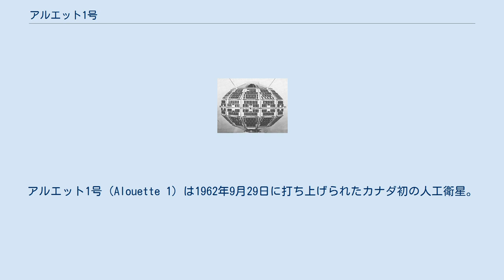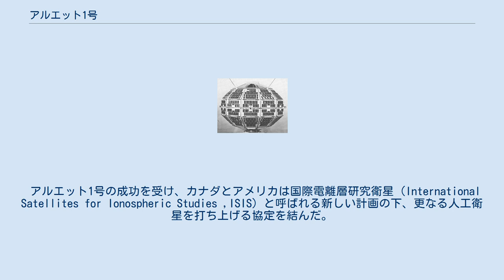アルエット1号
アルエット1号（Alouette 1）は1962年9月29日に打ち上げられたカナダ初の人工衛星。
米ソ以外の国が設計・製造した初の人工衛星としても知られる。
ただし打上げはアメリカ合衆国の手によって行われた。
 1958年に新しく設立されたNASAを通じて、アメリカ合衆国はカナダに衛星計画の国際協力を誘いかけたことからアルエット1号の開発は始まった。
その数ヶ月後、カナダ国防研究通信研究所（Defence and Research Telecommunications Establishment, DRTE）の科学者であったジョン・チャップマン（John Chapman）とエルディン・ウォレン（Eldin Warren）はNASAに上空から電離層を観測できる衛星の設計と製造を提案する。
この提案は承認され、DRTE科学者のチームがチャップマン主導の下結成し、同一であるアルエット2機の設計・製造を開始する。
 それから3年半後、1962年9月29日にアメリカの太平洋ミサイル発射場からアルエット1号が打ち上げられた。
アルエット1号は軌道投入後すぐに電離層観測を始めた。
 およそ500日後、衛星の回転が約0.6rpmと予想より遅くなり、衛星のスピン安定制御は失われた。
これは地球を向いた長い方のアンテナのために、機体が重力傾度安定の方向にゆっくりと進んだためと推測されている。
姿勢の情報は磁力計1つと熱シールド上層および下層の温度から推定された。
 1972年9月、衛星の運用が終了した。
設計寿命は1年だったが、10年間ミッションが続けられ、その過程で100万以上の電離層の画像が生み出された。
 アルエット1号の成功を受け、カナダとアメリカは国際電離層研究衛星（International Satellites for Ionospheric Studies ,ISIS）と呼ばれる新しい計画の下、更なる人工衛星を打ち上げる協定を結んだ。
アルエットのバックアップモデルが修繕され、1965年にアルエット2号として打ち上げられた。